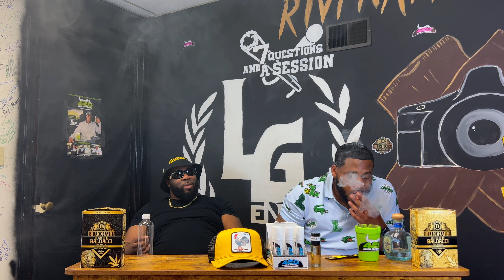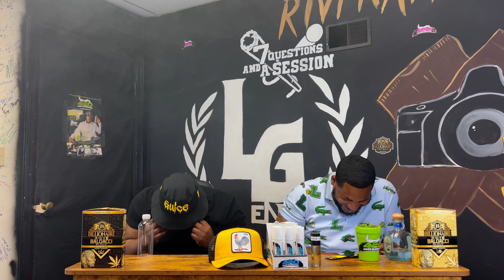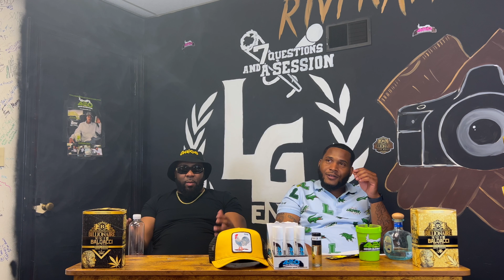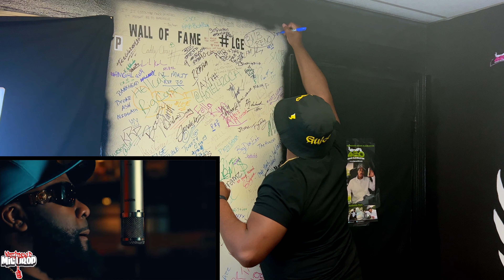MOOK G Talks Staying Consistent MkE Club Promotors New Music & more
Host Caddy Chris sits down With Mook G An they Talk Him Staying consistent, Milwaukee promotors not paying Artist properly The state of MkE music, His New Music & much More!

Milwaukee Rap
Milwaukee Rappers
Milwaukee Music
Milwaukee Dances
Milwaukee Culture